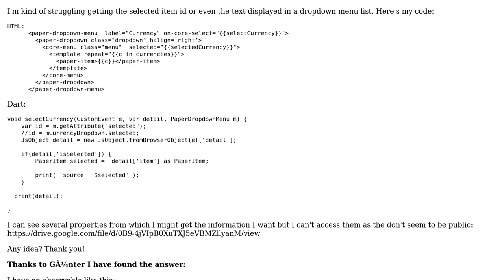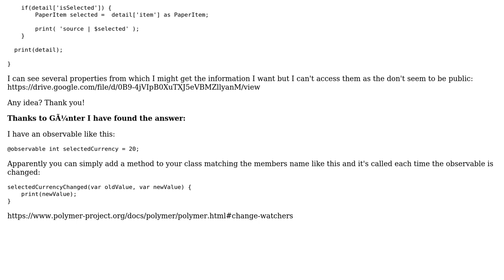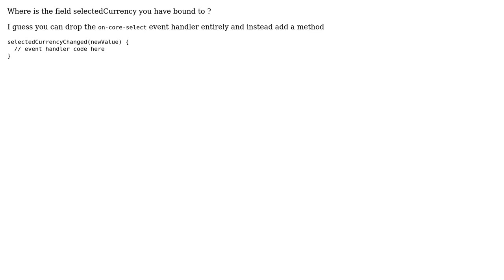Dart PaperDropdownMenu getting selected item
With thanks & praise to God, and with thanks to the many people who have made this project possible! | Content (except music & images) licensed under CC BY-SA | Music | Images & others | With thanks to user Gunter Zochbauer user fusion44 and the Stack Exchange Network Trademarks are property of their respective owners. You are responsible for your own actions.